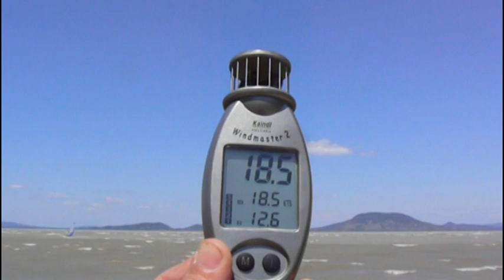Balatonfenyves 01 07 2011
Great day on lake Balaton, Hungary, spot Balatonfenyves
Enjoy it today with Tony
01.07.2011., sunny, chopy, wavy and less windy then forecasted, but hellyeah